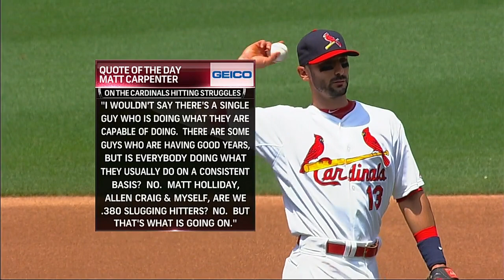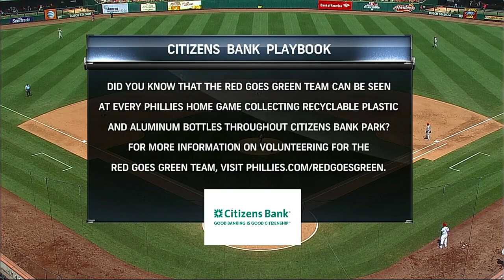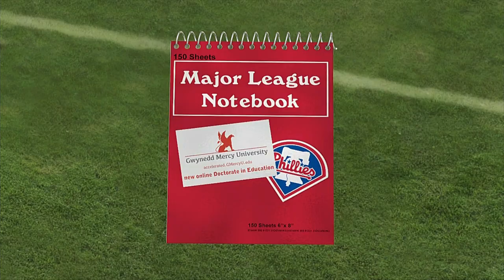PHI AT SLN - June 22, 2014